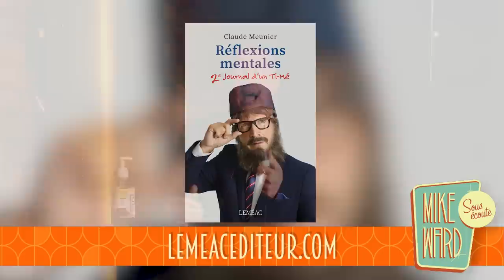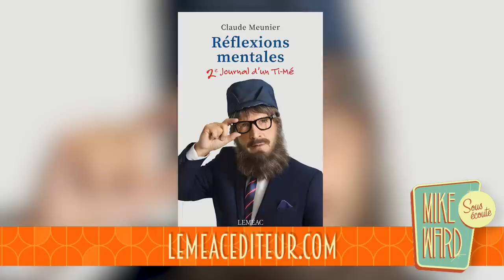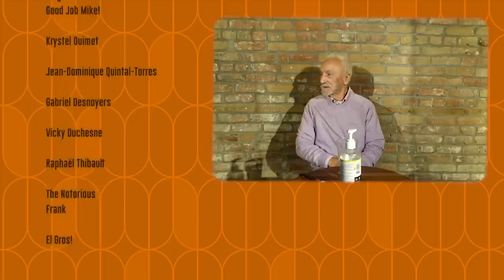#289 - Yvon Deschamps et Claude Meunier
Pour regarder l'émission spéciale animée par Yvon sur Yoop pour faire un don à la fondation Yvon Deschamps et pour vous procurer le livre Réflexions Mentales, 2e Journal d'un Ti-Mé

Dans cet épisode de Sous Écoute, Mike reçoit deux géants de l'humour. Yvon Deschamps qui nous parle de sa façon d'affronter la pandémie et Claude Meunier qui nous explique pourquoi il n'y a jamais eu de film sur La Petite Vie.

Enregistré le 21 septembre 2020.